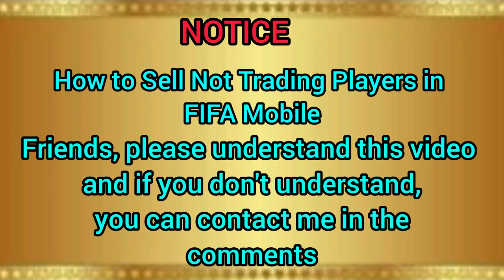How to sell untradeable players in fc mobile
how to sell untradeable players in fifa mobile
ea sports fc mobile
fc Mobile
how to sell players in fc mobile
fc mobile player sell problem
this player cannot be traded fifa mobile
how to unlock players in fc mobile
fc mobile how to sell untradeable players
how to make untradeable players tradable fi...
Fifa Mobile
how to trade untradeable players in fc mobile
fifa mobile how to sell players faster
How to sell not trading player in fifa mobile
fc mobile glitch
how to sell not trading players in fifa mobile 23
how to sell players in fifa mobile quickly
Fc mobile
How to change position in fc mobile
How to sell not trading player in fifa mobile 100%
how to sell not trading players in fifa mobile
how to get pele in fifa mobile
fifa mobile
fc mobile
fc mobile 24
flight gamer
ea fc mobile
fc mobile market
fc mobile investment
how to sell or purchase up universal player in fc mobile
how to use training transfer in ea fc mobile
fc mobile glitch
how to get ronaldo in fc mobile
how to use training transfer in fifa mobile 23
how to sell not treading players in fc mobile
how to transfer player blacklisted for sell in fc mobile
soccer
how to unlock transfer market on fc mobile
how to sell blacklisted player in fc mobile
gaming
fc mobile new event
how to get universal players in fc mobile
fc24
sell player
fix
tradable
untradable
how to sell not trade player in fc mobile 24
how to sell blacklisted player in fc mobile 24

fifa mobile mod apk unlimited money
fc mobile 24 mod apk unlimited money
fc mobile 24 mod apk 20.1.02
fc mobile cheat
fc mobile mod apk hack
fc mobile mod menu apk v.20.0.03
fc mobile glitch
fc 24 mobile mod apk
fc mobile hack mod apk
fc mobile latest hack
fc mobile mod menu apk v.20.1.03 2024 | full feature|v3
fc mobile mod menu apk v.20.1.03 2024 | player upgrade 🔥
fc mobile soccer mod menu 20.1.03
fc mobile v20.1.03 mod unlimited money 2024
fc mobile mod menu 20.1.03 get unlimited fc points
fc mobile mod menu apk 20.1.02
ea sports fc mobile v20.1.03 mod unlimited money 2024
fc mobile mod menu 20.1.03 unlimited fc points
fc mobile market update
mod fc mobile
fc mobile mod apk mediafirefc mobile mod menu ap
fc mobile mod apk unlimited money in hin
fifa mobile mod apk unlimited money mediafire
fc mobile 24 mod apk unlimited money mediafire
fifa mobile mod menu
fc mobile mod unlimited money latest version
fc 24 vip unlock mod (unlimited money) no ban fc mobile 24 mod menu download tutorial fc hacks
ronaldo player card for free in fc mobile mod apk unlimited
ea sports fc 24 mod apk
fc mobile mod menu apk v.20.1.03 2024 | full feature| v2
ea sports fc mobile 24 mod apk 20.1.02
fc mobile mod apk gameplay
fc mobile mod apk latest version
fc mobile mod menu apk v.20.1.03 2024 | big update
fifa mobile mod apk latest version
fc mobile mod apk 20.1.02
fc mobile mod apk 2024
fc mobile new mod
how to get free ronaldo player card in fc mobile 24|rizwan fm
you can get your favorite players with ovr above 96|glitch fc mobile 24
fc mobile latest version
ishowspeed
ea
download fifa mobile soccer